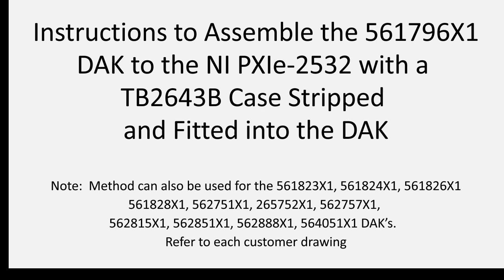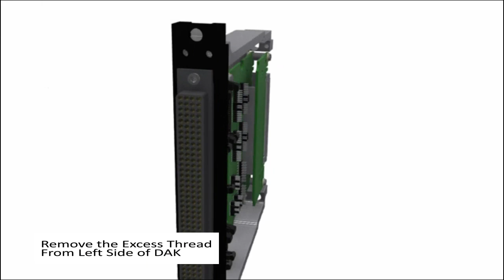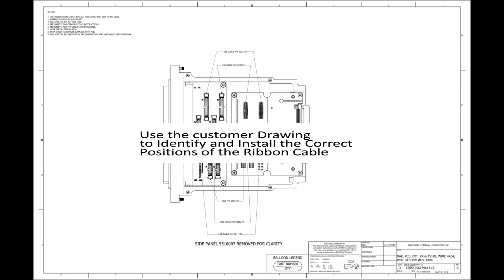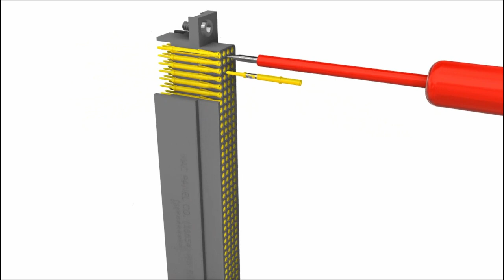Direct Access Kit Assembly Type PCB with TB Unit 561796X1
Direct Access Kit Assembly Type PCB with TB Unit 561796X1 for the NI PXIe-2532